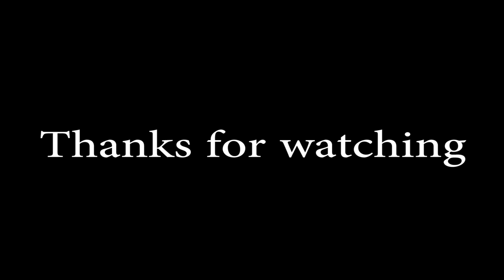new santhali singer or Hero/Heroin banne ka offer 2021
Sanam ko jahar ale hm studio pahata sech khon ape lagit offer le agu seter akat aa .Offer do nonka leka le doho akada jahay gi  Singer or Hero/Heroin benak reyak Mone menak khan ale songe Sampark tabun pe.
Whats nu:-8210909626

Note:=-
1.Singer benak lagit mobile te record katek kom se kom 2 serenj kull pe.
2.Hero/Heroin Benak lagit mobile te video record katek apyak hunar ale then sodor tabun pe.

Nowa do competition  leka hoyok  aa
Jahay gi nowa re  darik aa uni gi Hm Studio re serenj lagit chance e nama R nowa do 20/12/2021 Habich ge le select kowa,